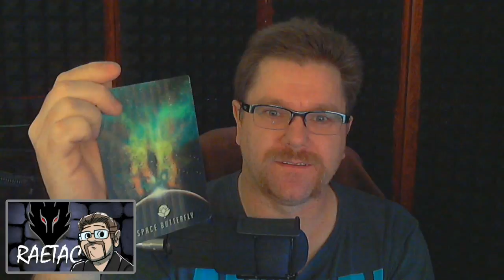Meeting Jesse Cox: My Pax Aus 2017 Experience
There are times in Life you are presented with opportunities and you have the means to take them. I just had a dream of a lifetime fulfilled this weekend just gone. This is my tale.